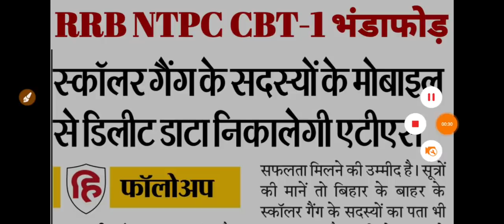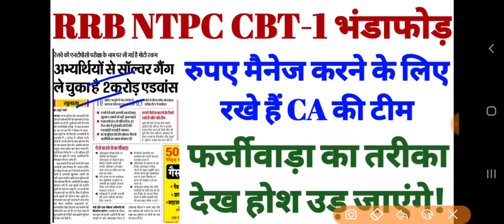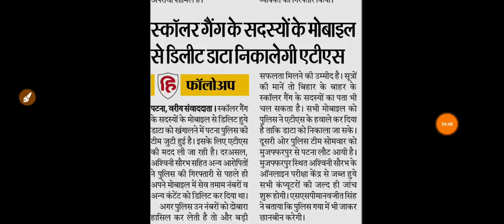रेलवे की NTPC के नाम पर ली गई है मोटी रकम || अभ्यार्थियों से सॉल्वर गैंग ले चुका है दो करोड़ एडवांस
360° preparation करे with 34000+ Mocks Tests for RRB, SSC, Banking & other 470+ Government Exam